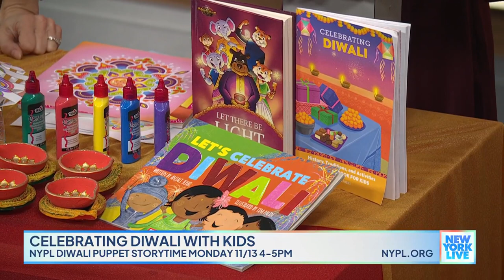Celebrating Diwali With Kids Of All Ages | New York Live TV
Avani Modi Sarkar shows Sara Gore fun ways to learn about and celebrate Diwali with kids of all ages.